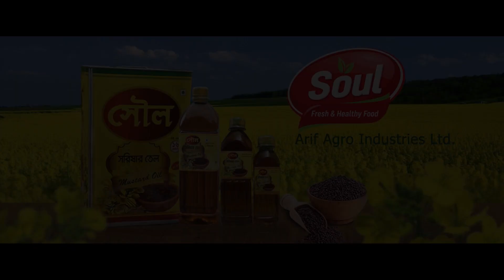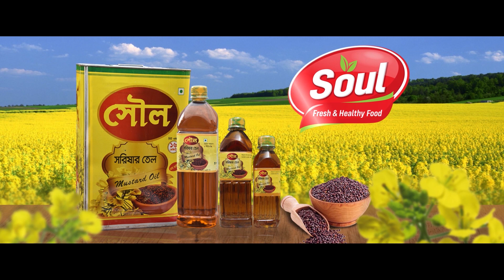Dilona Dilona | Jessy | SOUL Music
SOUL Folk Festival is powered by SOUL Music.
SOUL is a brand of Arif Group of Industries. SOUL is the symbol of Fresh and Healthy Food.

Song : Dilona Dilona Nilo Mon Dilona
Singer : Jessy Mosharraf
Lyrics : Shah Alam Sarkar
Director : Syed Ali Ahsan Liton

Brand: SOUL
Client: Arif Agro Industries Ltd.

► Comment Box is open for your ideas

Search us on Google ► arifgroupbd

Soul Music
Soul Folk Festival